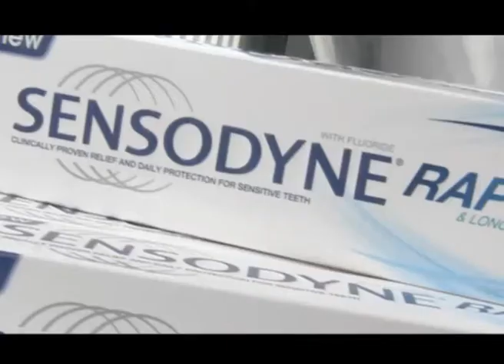Sensodyne Collage Toothpaste